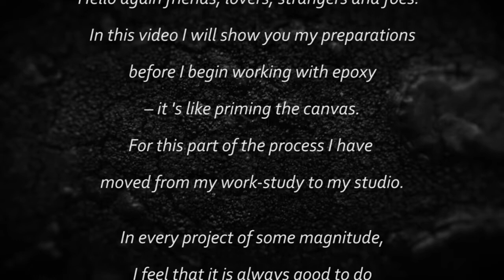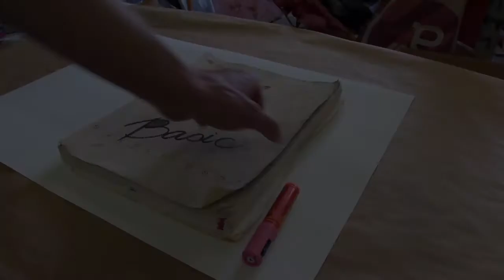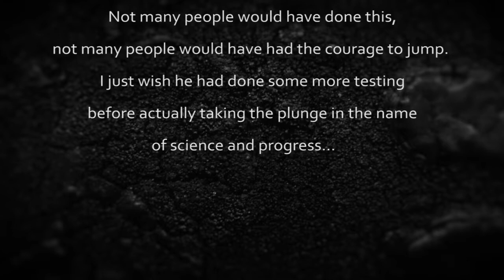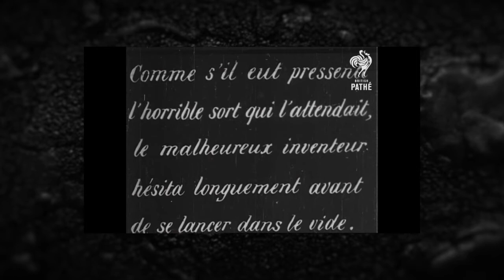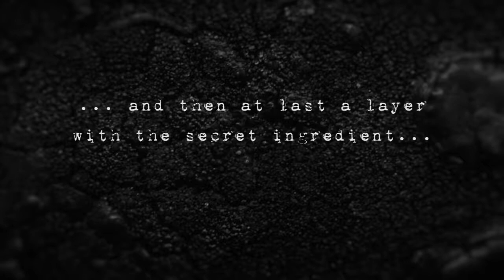Making art - Epoxy Resin - Part 5 The Preparation SPECIAL EDITION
Good people!
I have made this Special Edition version of Part 5 of my video documentary.
In every project of some magnitude, I feel that it is always good to do something completely different… So I have added an Intermezzo. This is an example of what I do in my lunch break…

A special thanks to TOB for his musical contribution!